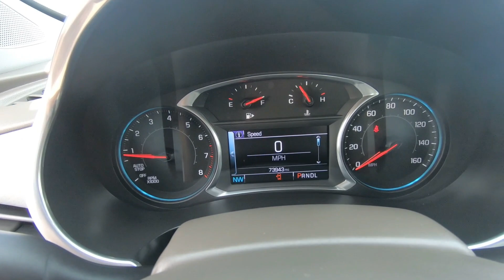2017 Chevrolet Malibu LT - Used Car For Sale - Hudson, WI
to view this Used 2017 Blue Velvet Chevrolet Malibu LT for sale in Hudson, WI.

Stock# W9234A

Description:
2017 Chevrolet  Malibu LT
CARFAX 1-Owner. Satellite Radio, WiFi Hotspot, Keyless Start, Rear Body Air Bag, Onboard Hands-Free Communications System, ENGINE, 1.5L TURBO DOHC 4-CYLINDER DI... AUDIO SYSTEM, CHEVROLET MYLINK RADIO.. TRANSMISSION, 6-SPEED AUTOMATIC, Turbo, CONVENIENCE AND TECHNOLOGY PACKAGE.KEY FEATURES INCLUDEWiFi Hotspot, Satellite Radio, Keyless Start, and more!

Lakeland, MN
Bayport, MN
Woodbury, MN
Cottage Grove, MN
Afton, MN
Oakdale, MN
Roberts, WI
Hammond, WI
Somerset, WI
New Richmond, WI